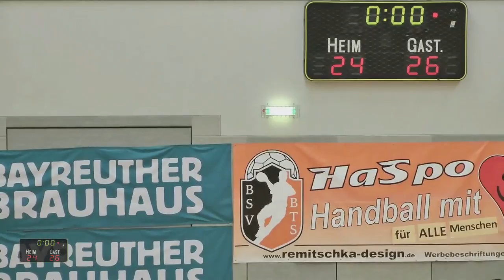HaSpo Bayreuth – DJK Waldbüttelbrunn (19.03.2016, Herren Bayernliga)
Flottes und teilweise sehr gutes Spiel beider Mannschaften mit dem (falschen) Ergebnis 24:26 ;-)
Aufreger (für HaSpo-Fans) ganz am Schluß, wobei man zugeben muß, daß es – wenn auch nur in der Zeitlupe zu sehen – doch ein Schrittfehler des HaSpo-Angreifers war.